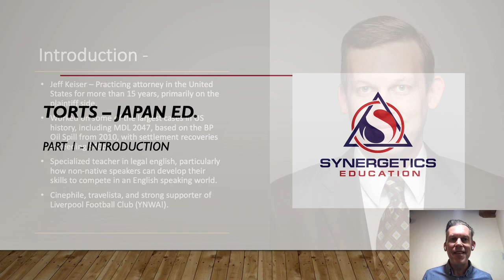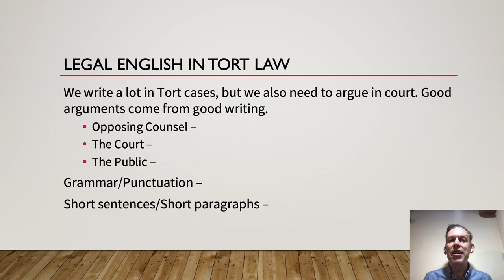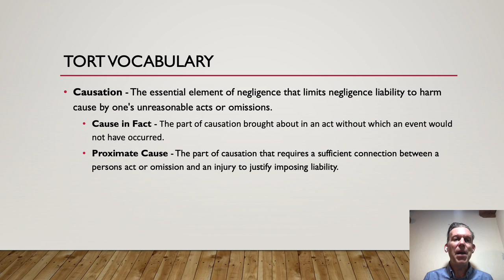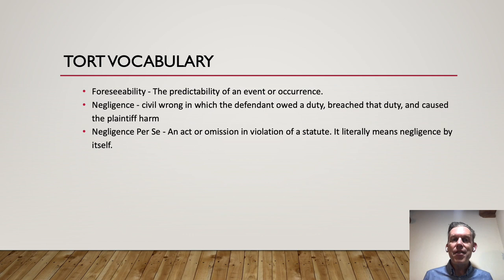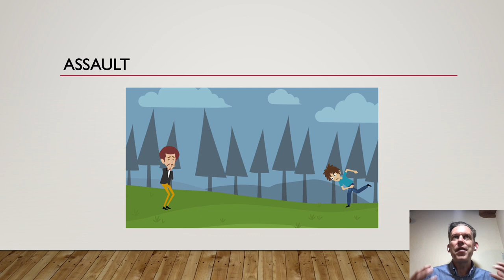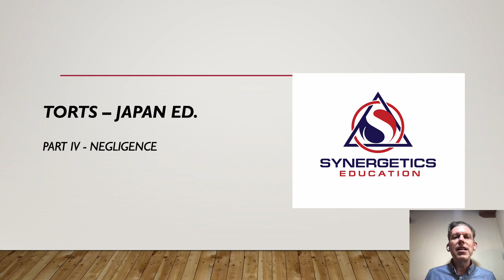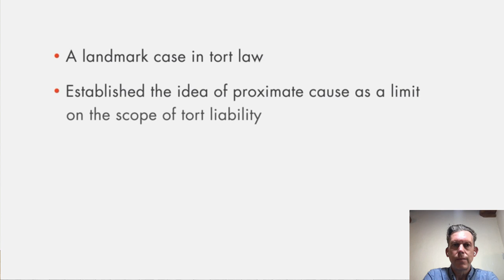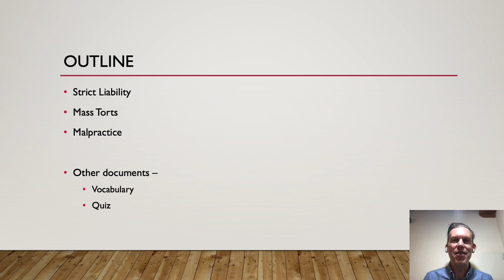Language and Torts Law Basics Full Lecture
In this video, learn from Jeff Keiser, esq. as he teaches you all the information you need to know about torts law, as well as the language around torts law and an understanding of how to use Legal English in the area of torts.